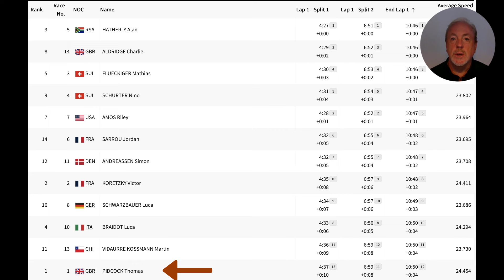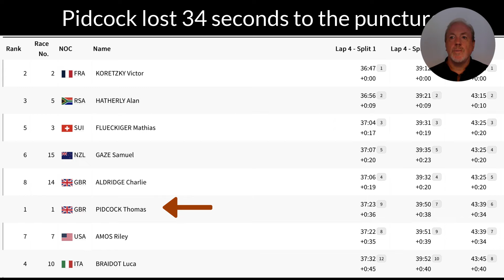TOM PIDCOCK GRABS GOLD !! Men's Cycling MTB XC | Paris 2024 Olympics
Tom Pidcock of the UK has won gold in the MTB XC event. Silver went to Victor Koretzky of France after a tough battle and bronze went to Alan Hatherly of South Africa who was close but faded on the last lap.

☞ Travel Tip #1: When sending money overseas, use Wise. I have for several years, and it saves a bundle over traditional banks.

☞ Travel Tip #2: Get a United/Chase MileagePlus Card and earn travel faster

Because sometimes a VPN will get you really low prices on flights by you "being" in another country !

☞ Electronic Gear

Coospo Heart Rate Monitor
GoPro Hero 10 (coz it has GPS )
GoPro Hero 12 is the latest
DJI Pocket 2
Phone/Camera: iPhone 11 (15 is most recent)
Drone: DJI Mini 4K is my latest addition !
Gimbal stabilizer is the Hohem iSteady
SD Card is 256GB coz drones use a lot...
Bike computer since we are always cycling (Garmin 830) !